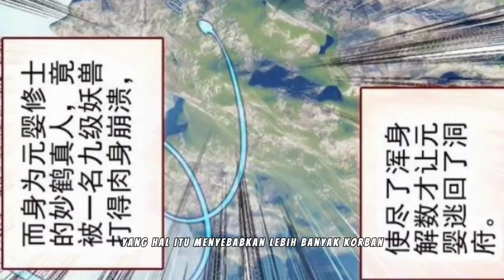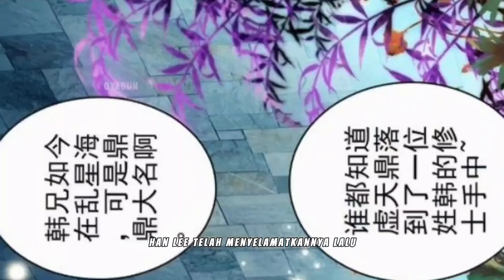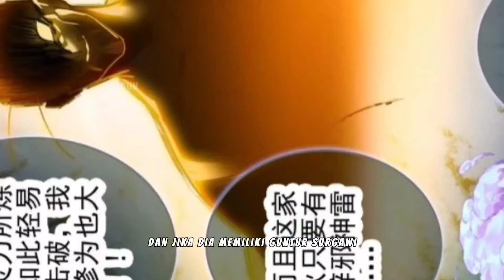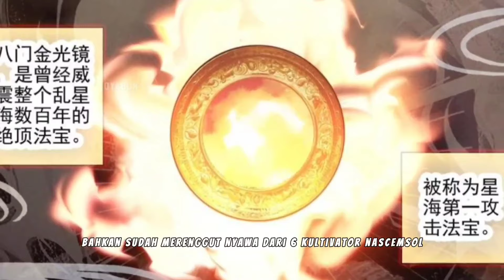HANLI TIBA DI TEMPAT MISTERIUS | Spoiler Eps 127-132 Journey To Immortality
Spoiler Hanli (Journey To Immortality) Episode 127-132